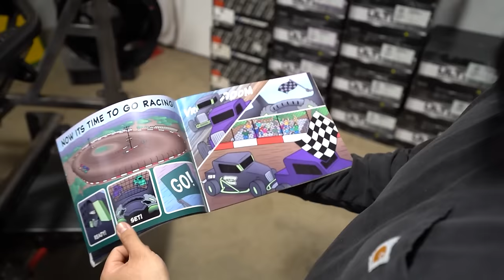Debt Free Van Life, Fatherhood, and DJing for Flo Rida Shows with Chrome Valdez (@VANCITYVANLIFE )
Join us for an epic journey through the life of Chrome, a multifaceted individual whose story is as inspiring as it is captivating. In this 1000-word video description, we'll explore Chrome's evolution from a club DJ to a van life adventurer and successful YouTuber, touching on his resilience, self-discovery, and pursuit of passion.

We begin by delving deep into Chrome's early days as a DJ in the club scene. From electrifying crowds on the dance floor to navigating the complexities of family life, Chrome shares intimate insights and anecdotes that offer a glimpse into the exhilarating highs and unexpected challenges of his journey. Despite facing setbacks and doubts, he persevered, embracing every opportunity that came his way, whether it was spinning records, breeding reptiles, or trading sports cards.

In the second part of our conversation, we explore Chrome's transition from the pulsating rhythms of the nightlife scene to the profound responsibilities of fatherhood. He candidly reflects on his career trajectory, discussing the transformative impact of DJing on his life and the struggles he faced with substance abuse. Through dedication and perseverance, Chrome underwent a remarkable physical transformation, shedding over 50 pounds and reclaiming control of his life.

Next, we dive into Chrome's journey from a conventional lifestyle to embracing van life and becoming a successful YouTuber. Chrome recounts the pivotal moment when he decided to live in his van, fueled by a desire to escape the financial burden of rent and debt. Despite initial doubts, Chrome's leap of faith into van life proved to be an exhilarating adventure, driven by a quest for freedom and exploration.

As Chrome embraced van life, he documented his experiences on YouTube, sharing his passion for adventure and innovation with viewers around the world. Through engaging storytelling and infectious enthusiasm, Chrome inspires listeners to pursue their dreams fearlessly and embrace the journey, no matter where it may lead. His story serves as a reminder that life's greatest adventures often begin with a single bold step.

In the final part of our conversation, we explore Chrome's entrepreneurial ventures and his vision for the future. From launching a new shop in BC to creating an online store inspired by his van life experiences, Chrome's relentless creativity and passion for exploration continue to drive him forward. Joined by Jeremy, the two bond over their shared experiences and the thrill of pursuing new ventures.

Join us on this thought-provoking journey that celebrates resilience, determination, and the transformative power of self-discovery. Through laughter and reflection, Chrome invites viewers to embrace change, pursue their passions, and find fulfillment in life's unexpected twists and turns. Don't miss out on this inspiring episode of Jeremy's World 10, where we bring you more engaging stories and insightful conversations.